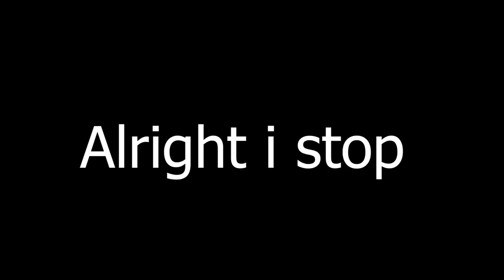LordTRex Reaction: Super Mario Bros. Z (Episode 2)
Hello everyone we're back reacting on Super Mario Bros. Z (Episode 2)
THE NEW THREAT
Its going get serious in the whole episode of Super Mario Bros. Z (Episode 2)
Its been a long time as i reacted this in the Premiere and next Episode we will be live reacting note that if you want it...
Check out Mark Haynes and Super Mario Bros. Z and my first reaction!

Mark Haynes Social and Support him

Others

Channels

Socials

Platforms

Super Mario Bros. Z, Super Mario Bros. Z (Episode 2),
Reaction Super Mario Bros. Z (Episode 2),

Add me on Games

Discord Tag: LordTRex#8615

Nintendo Switch friend code: 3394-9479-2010

Wii U friend code: SanderLT